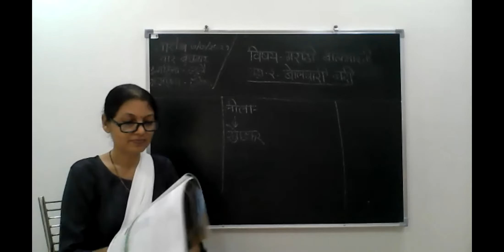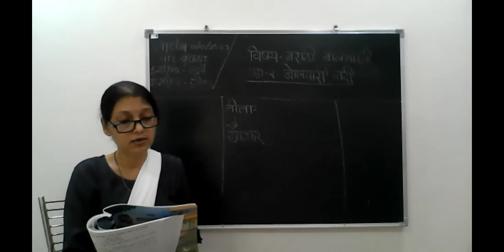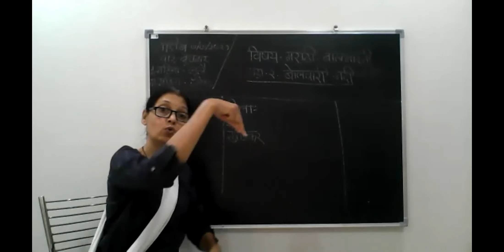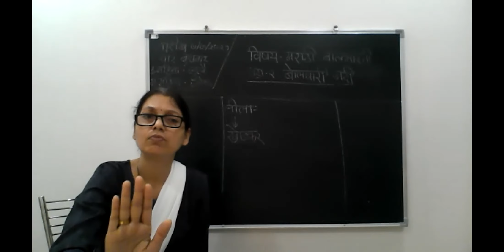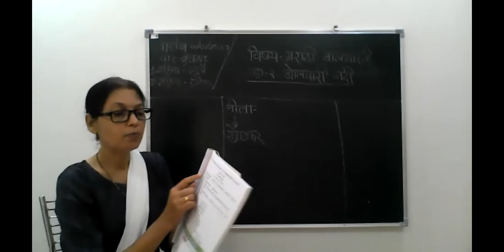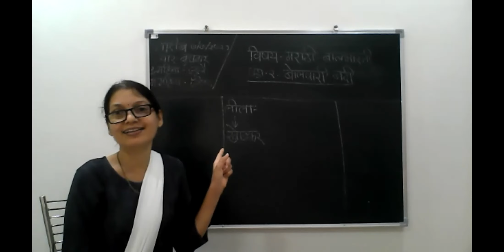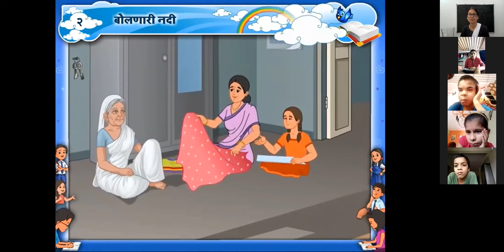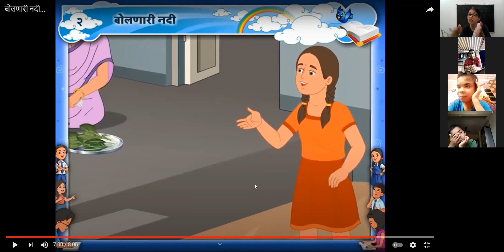बोलणारी नदी ६, इयत्ता चौथी मराठी बालभारती